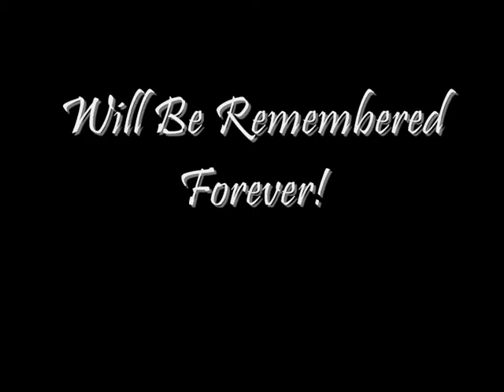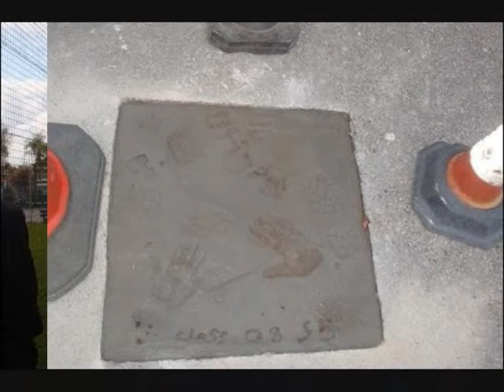Hillcrest Grammar Class Of '08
Hillcrest class of 2008. School leavers day-14th March 2008